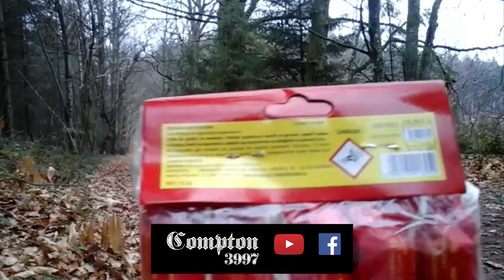TEST PETARD | Matabrujas